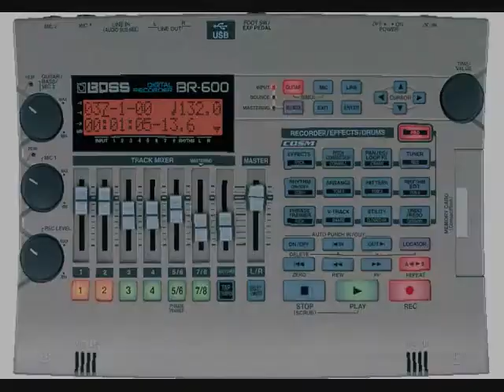Whispers-(2012)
Put this together with some tribute to Vai, Eddie, and Satch...This is a typical rock song with an 80's-90's influence to it!
Items used are Jem 505, Boss Br600 Digital Recorder, and some other stuff!!